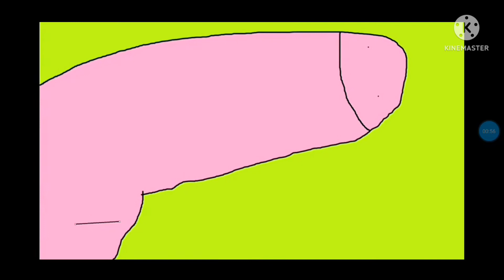poopa peg S3 : gaem (this is a missing episode on season two)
Sussy baka you vore